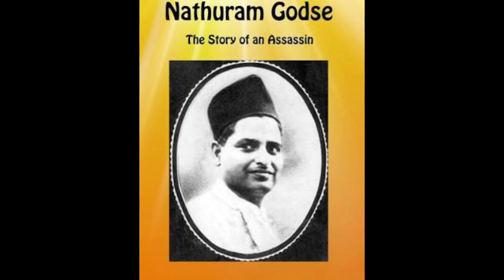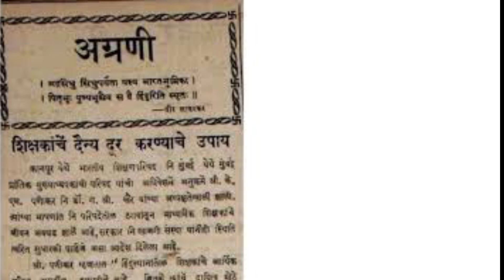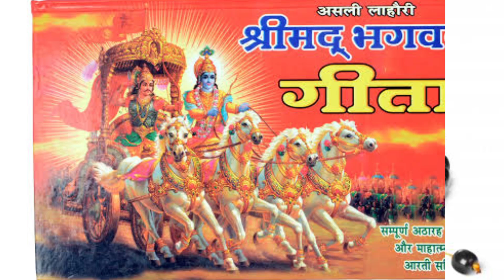नाथूराम गोडसे का सच पहली बार | Episode - 104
Title - नाथूराम गोडसे का सच पहली बार | Episode - 104